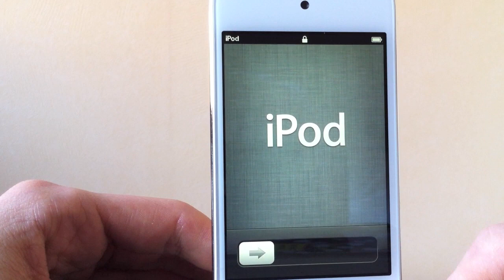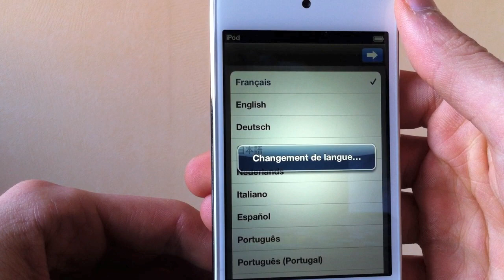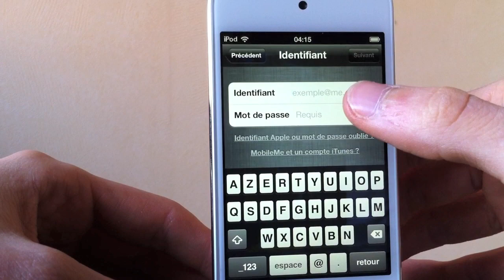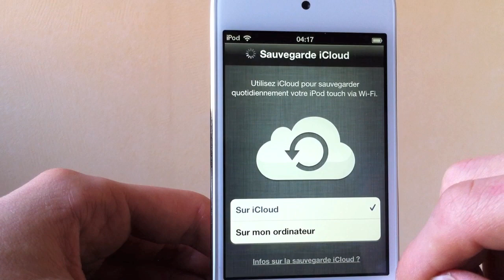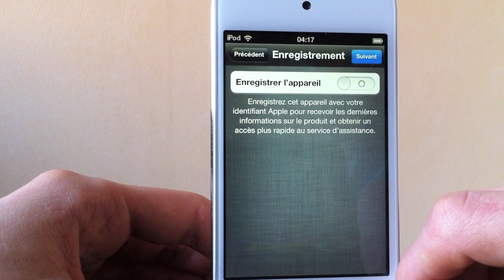Première configuration d'un iPhone ou iPod Touch ou iPad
Je vous explique comment configurer votre tout nouvel iPhone, iPod Touch ou encore iPad, fraichement acheté et déballé.